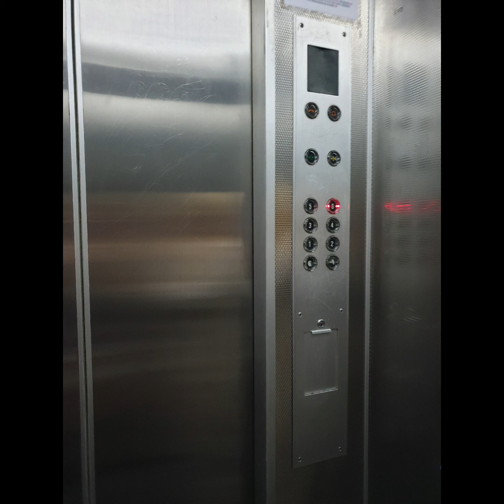Ipoh Old Town 7 1/2 Storey Office Building Freehold Can Convert to College, Institution, Hotel - Ju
Ipoh Old Town